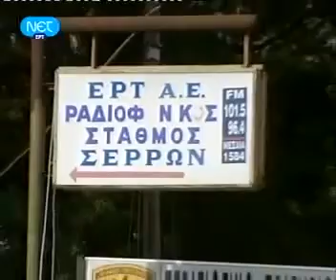Vancouver 2010 Torch Relay - Greek Leg (Days 5 & 6)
Days 5 & 6 of the Vancouver 2010 Olympic Torch Relay (Greek Leg). Video courtesy of ERT.